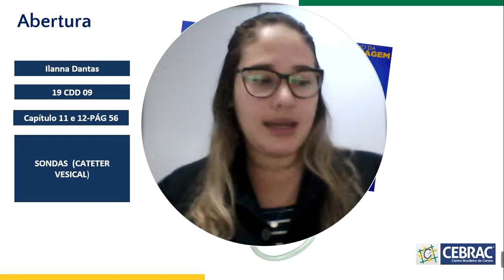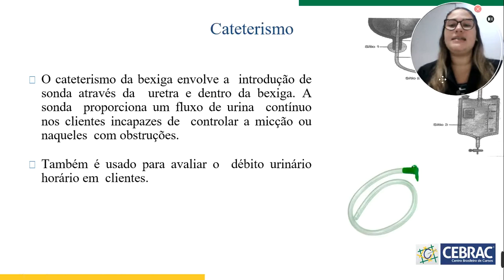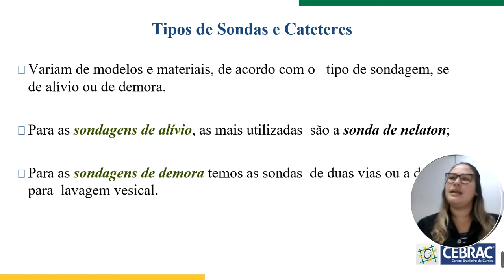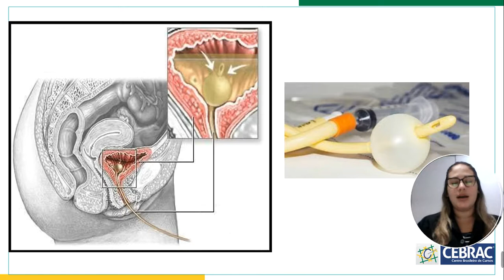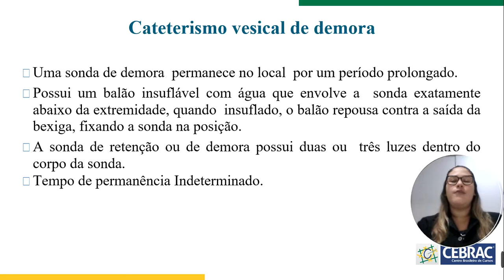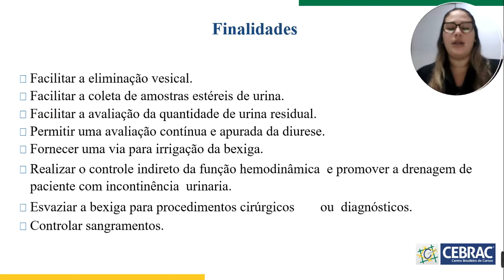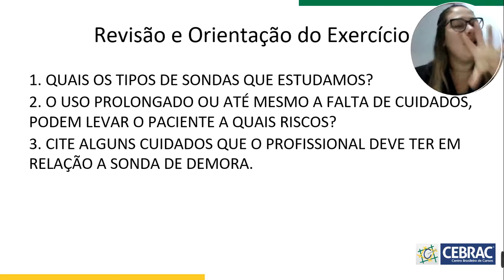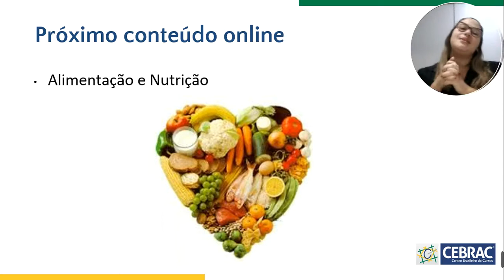Conteúdo On-line Educadora Ilanna (19CDD09)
Assunto: Sondas e Uripen.